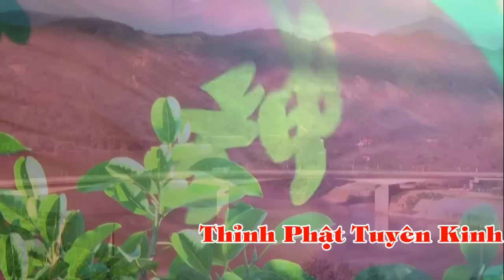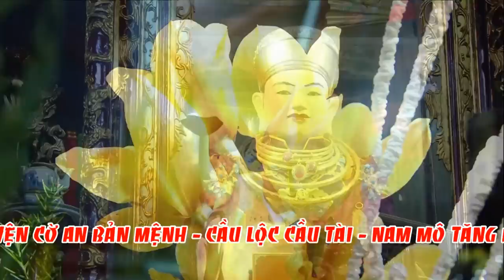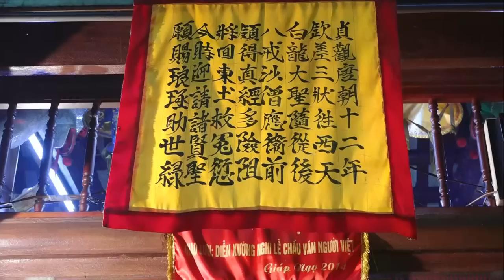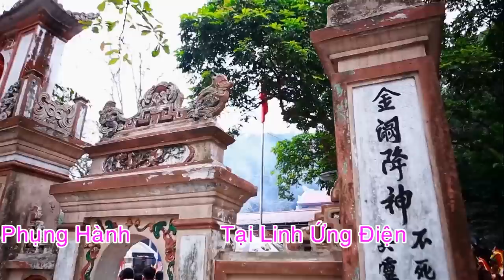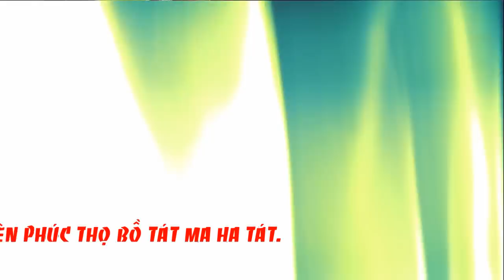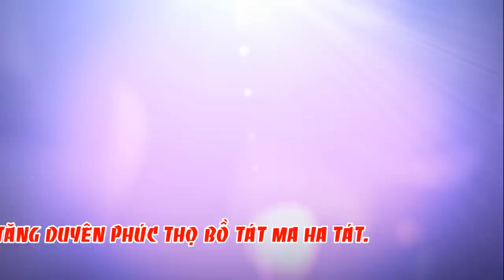cực hót Lưu Phương Thảo Hầu Thánh HD3 , hát văn, hầu đồng hát văn 36 giá p3